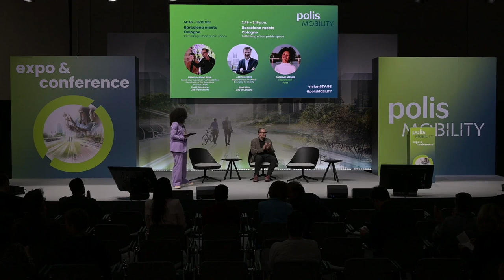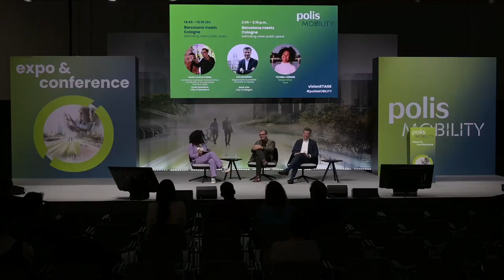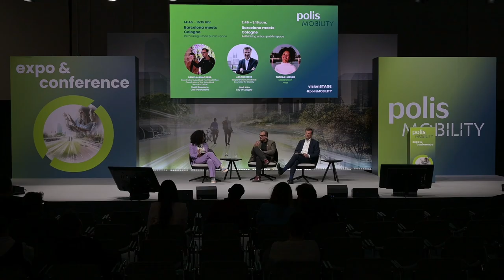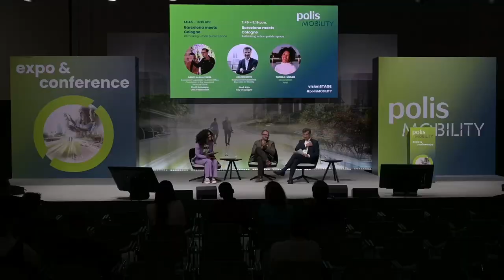Barcelona meets Cologne - Rethinking urban public space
Barcelona is a dense, compact city which has no big parks or green areas. Nowadays it is affected by the consequences of old carbon based mobility models. In 2020 the city declared the Climate Emergency, and is willing to reprogram itself towards a greener, more sustainable and more comfortable city with more social activity. The strategy to do this transformation is called Superblock Barcelona.

The presentation will shortly expose the highlights of three programs of the City Council under the Superblock Strategy to achieve this transformation:
- Green corridors
- Let’s protect schools
- Superblocks green streets and new squares
Daniel Alsina Torra, coordinator of the Superblock Technical Office in Barcelona, presents the well-known Barcelona Superblocks.

Format: Presentation
Host: Totinia Hörner

Im Anschluss an den Vortrag „Reprogramming Barcelona“ zu den berühmten Barcelona Superblocks heißen wir neben dem Koordinator des Superblock Technical Office, Daniel Alsina Torra, den Kölner Beigeordneten für Mobilität Ascan Egerer willkommen. Gemeinsam mit Moderatorin Totinia Hörner gehen wir der Frage nach, welche Strategien die beiden Städte verfolgen, wenn es um die faire Aufteilung des Straßenraumes geht. Welche Herausforderungen gilt es zu überwinden?